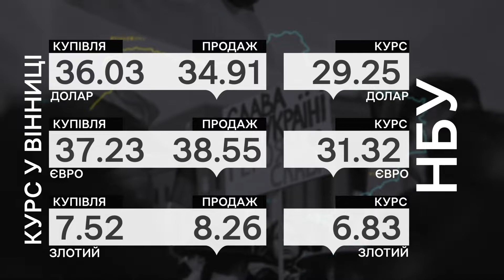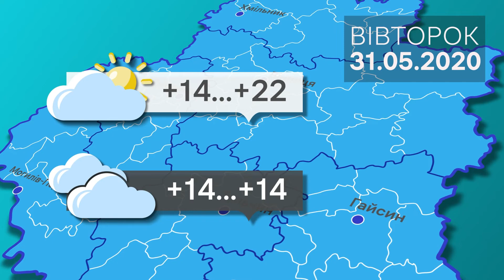Суспільне новини: Вінниця (30 травня)